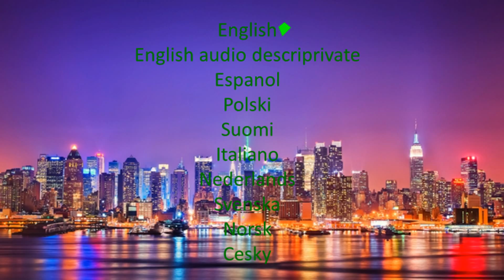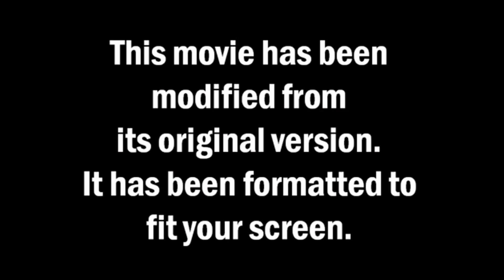Opening to the super cats 2016 DVD